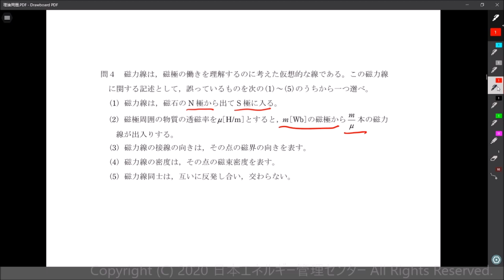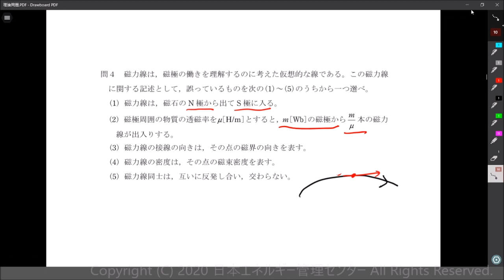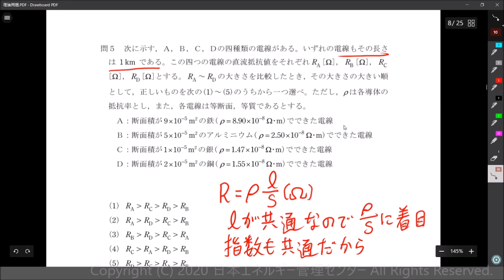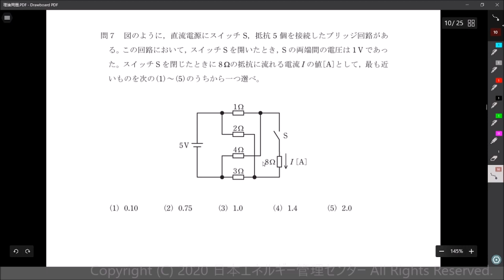【こうすれば解けた！令和２年度 電験三種問題解説】理論 問4～6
令和２年度 電験３種 理論問４～問６の問題解説です。

各問題の開始時間は以下の通りです。
問４ 0:10
問５ 3:30
問６ 6:45

問題については、電気技術者試験センター様HPからダウンロードすることが出来ます。